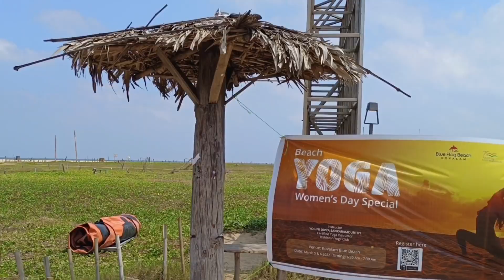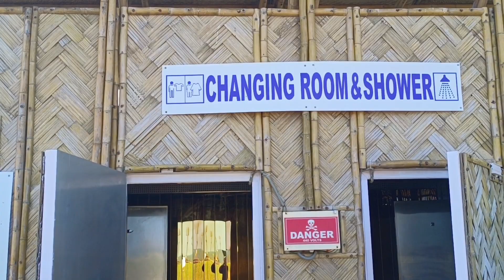20rs la ivlo iruka😱😱😳| Blue flag Beach | review in tamil | Ajay's Spot | Vlogs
Hi everyone,
   Today content is about Blue flag Beach kovalam . Here is lots of enjoyment with low budget. I wish all of you visit this place and enjoy your happiness with family and friends 😊.

Channel videos 👇 links 🔗

Thanks
Ajay